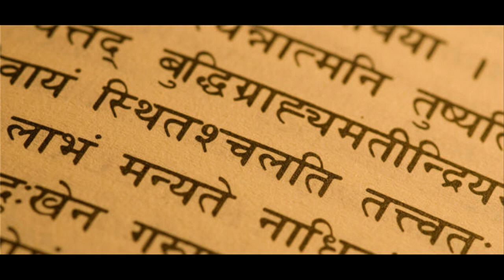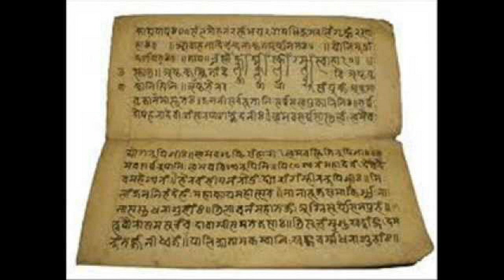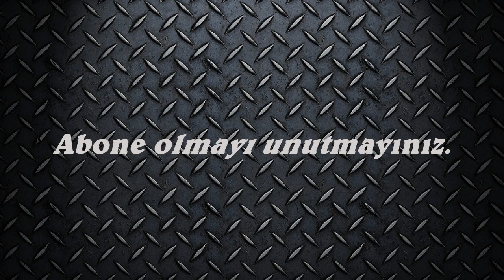Sanskritçe dili nedir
Sanskritçe dili nedir ? Hangi ülkelerde konuşulur ?